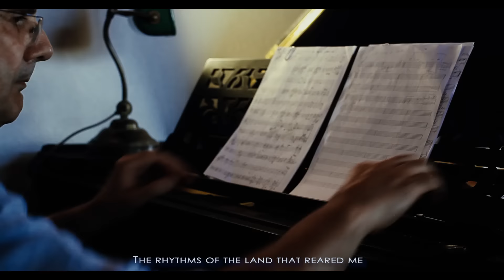Glauco Venier – Miniatures. Music for piano and percussion | ECM Records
Glauco Venier: piano, percussion

The fifteen ‘miniatures’ of this modestly-titled recording include new music vignettes, composed and improvised, by Italian pianist Glauco Venier. This is Venier’s first solo album for ECM, following three albums with Norma Winstone and Klaus Gesing. Miniatures is a quiet and thoughtful disc, in which solo piano is augmented by subtle, discreet percussion. In addition to his primary instrument, Glauco plays gongs, cymbals and bells, the lightly-struck metals creating an attractive ambience, at times like wind-chimes in the breeze. Miniatures was recorded at Lugano’s RSI studio and produced by Manfred Eicher.

ECM 2385